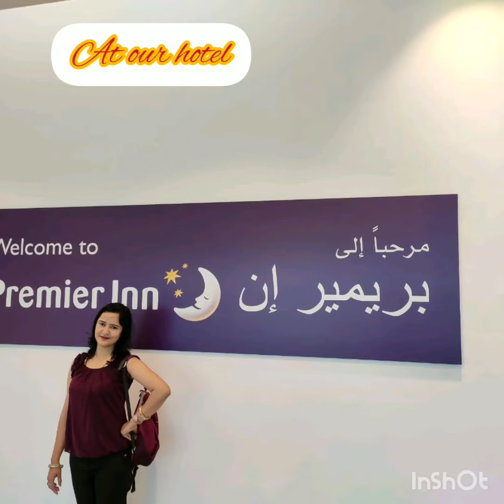Abudhabi Trip, UAE trip, Delhi to Abu Dhabi and Abu Dhabi visit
I visited Europe with my wife in August 2019 through self planning. This is 1st video of the trip tht covers Delhi- Abu Dhabi.. In this video I have covered detailed view of Abu Dhabi and Sheikh Grand mosque which is one of the largest mosque in the world. It's architecture, engineering is unimaginable..
In the next sequence of videos, I would be covering France, Switzerland, Italy, Vatican City.. Further I would be uploading my series of visit to Scandinavian countries like Sweden, Finland and Sea Cruise tour.

Also please visit my travel articles on quora at below link-